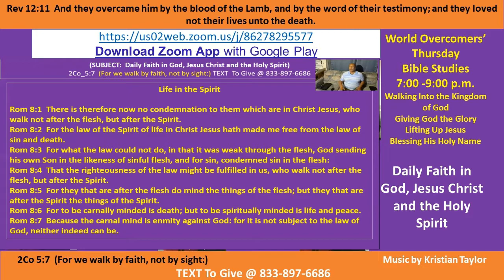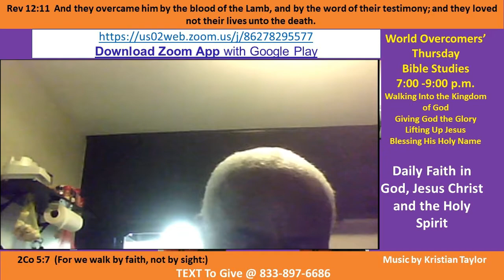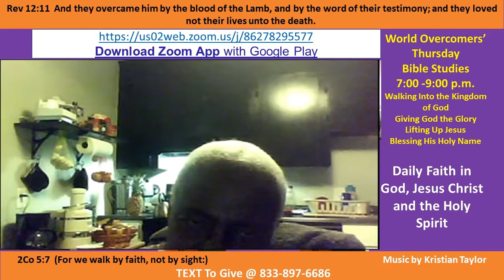Kenny Taylor - WOCM - Daily Faith in God, Jesus Christ and the Holy Spirit Pt A-3 - 15 Oct 2020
Vision Statement - Give us this day